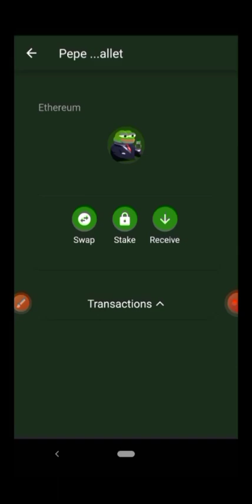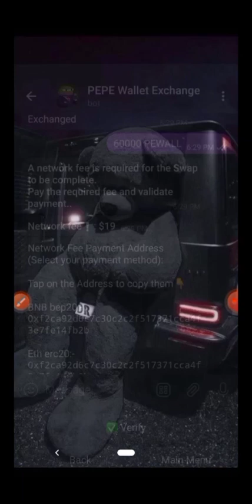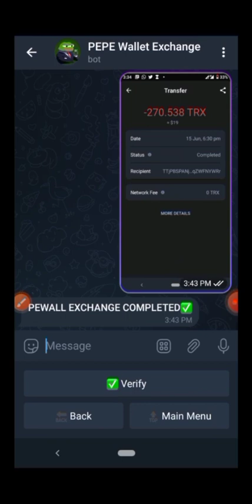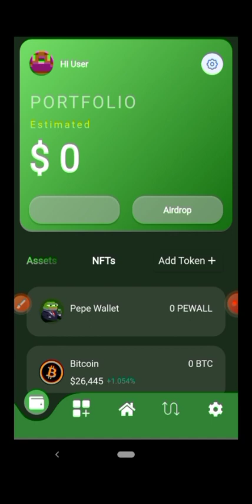HOW TO WITHDRAW YOUR PEWALL AND HOW TO SWAP PEWALL COINS IN PEPE WALLET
How to swap your pepe wallet coins to Usdt or TRX
The link will be dropped in the comment section